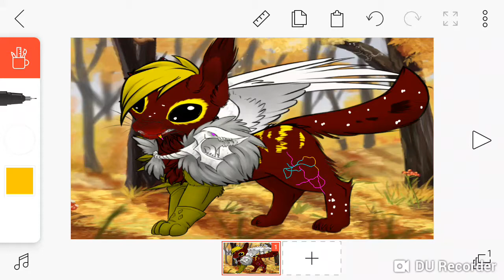Drawing of predator..